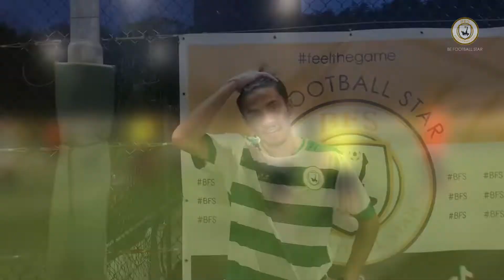CELTIC FC vs REAL ZARAGNOCCA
BE FOOTBALL STAR
Ottava giornata di campionato
Girone di ritorno
Un match decisivo questo tra CELTIC FC e REAL ZARAGNOCCA, quest'ultima non riesce ancora a guadagnare punti posizionandosi sempre più in basso, la prima invece è spedita verso il primo posto; nella prima parte di gara arrivano i goal di CECERE e PETTI; nel secondo tempo vi è una reazione da parte dei fluo, ma dimostratasi inutile alla fine dopo il goal di chiusura di PETTI che sigla il 3-0.

Montaggio :@nastichristian_
Ripresa :@nastichristian_
Grafica :@nastichristian_

I DO NOT OWN CONTENTS
ALL RIGHTS ARE RESERVED TO SONY, Glass Animals